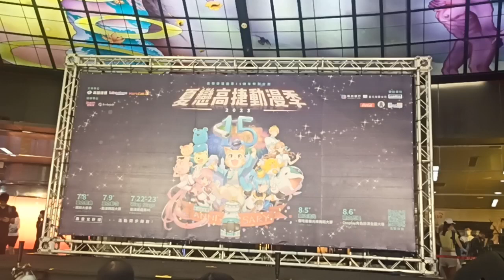2023夏戀高捷動漫祭3